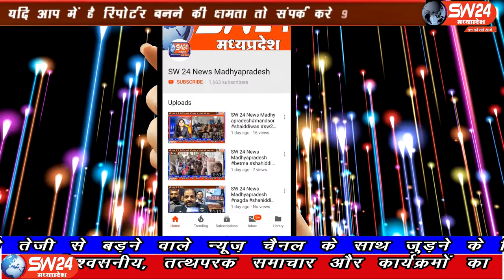ujjain- उज्जैन में शासकीय अधिकारी खुद ही कोराना गाइडलाइन की अवहेलना कर रहे हैं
उज्जैन में शासकीय अधिकारी खुद ही कोराना गाइडलाइन की अवहेलना कर रहे हैं देर शाम को शासकीय मीटिंग की जा रही हैं जहां सैकड़ों की संख्या में अधिकारी कर्मचारी मौजूद रहते हैं । उज्जैन से विरेन्द्र शर्मा की रिपोर्ट